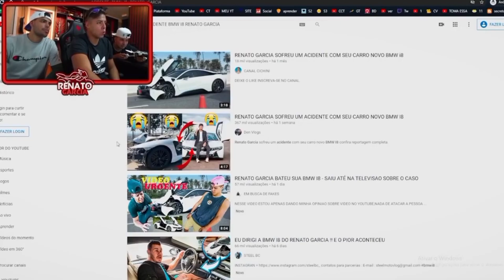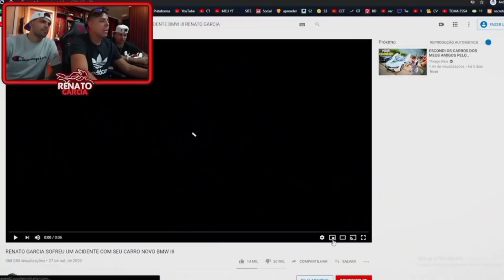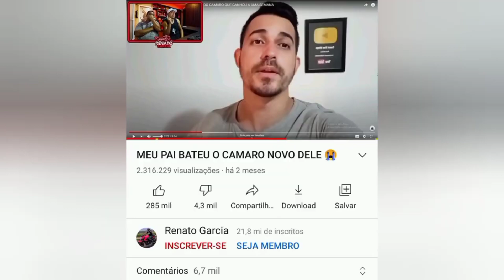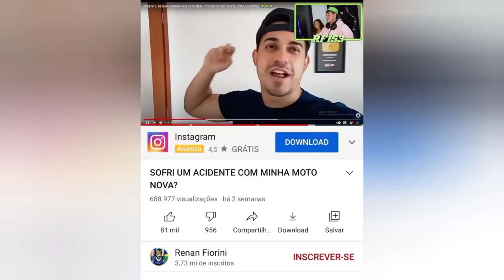O DIA QUE EU MITEI TROLLANDO RENATO GARCIA E O RENAN FIORINI E APARECI NO CANAL DELES!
renato garcia e renan fiorini trolagem época